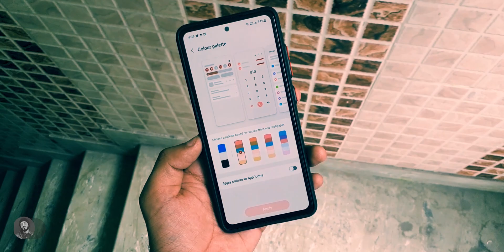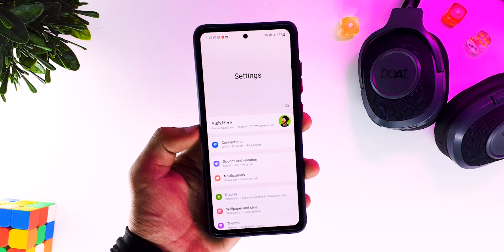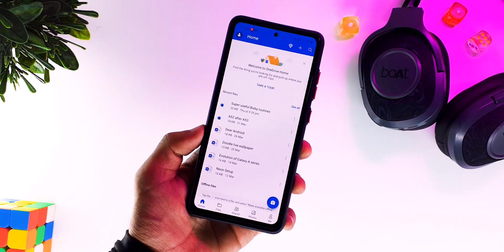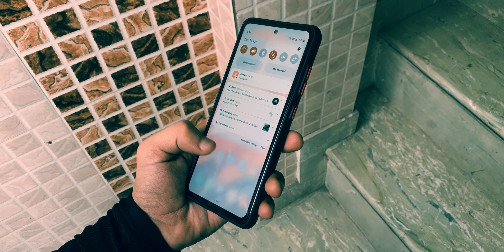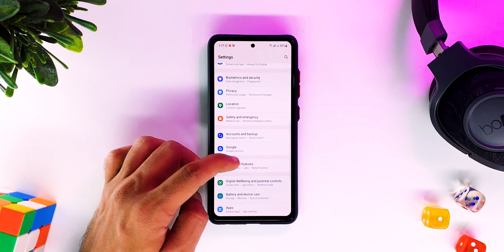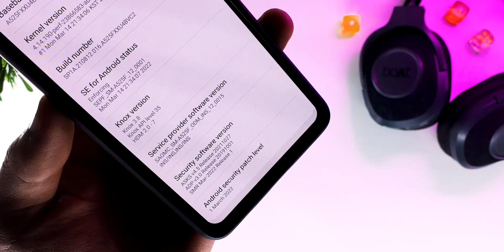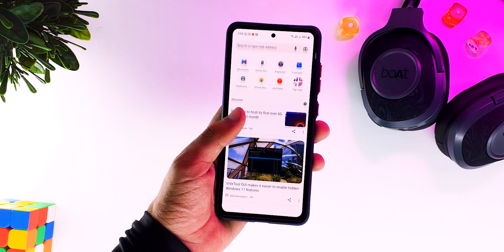Samsung A52 ONE UI 4.1 update (Samsung A52 4g ONE UI 4.1 review) Samsung A52 UPDATE 2022 - Hindi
Samsung A52 ONE UI 4.1 update (samsung A52 4g ONE UI 4.1 review) Samsung A52 UPDATE 2022 -  hindi, Hello SmartUsers Aish here, finally samsung a52 received march 2022 update and this is samsung a52 4g one ui 4.1 review. All you questions regarding samsung a52 one ui 4.1 or samsung a52 one ui 4.1 update, one ui 4.1 update a52 would be answered i  this video. And if were wondering if should i buy samsung a52 in 2022 or samsung a52 in 2022 worth buy or not ? Then this video is perfect for you, anyway following topics are covered in this video.

• one ui 4.1 update a52
• samsung a52 4g one ui 4.1 review
• samsung a52 4g in 2022
• should i buy samsung a52 in 2022
• samsung a52 in 2022 buy or not
• samsung galaxy a52 in 2022
• samsung a52 update 2022
• samsung a52 march 2022 update

Chapters:

0:00 Here we go
0:45 UI changes
1:54 Performance
3:48 Disappointment
5:37 Conclusion